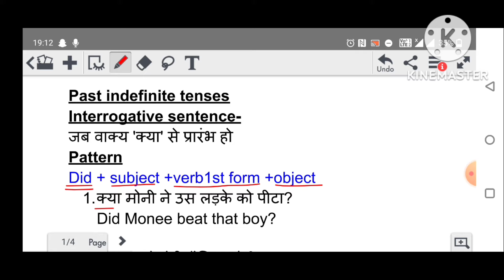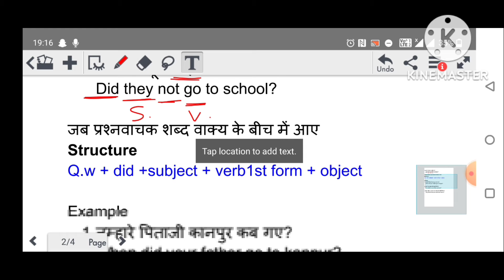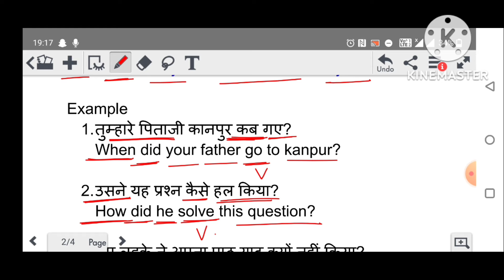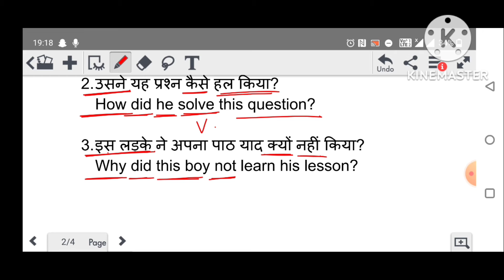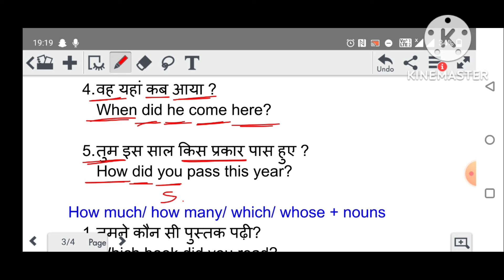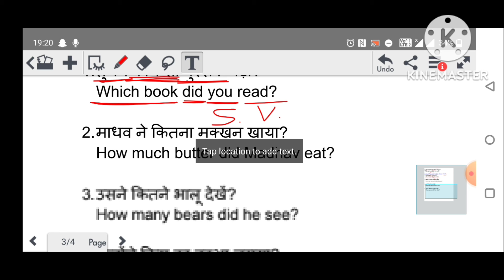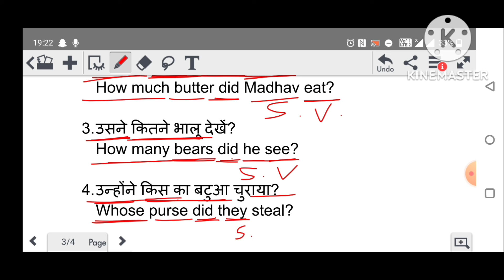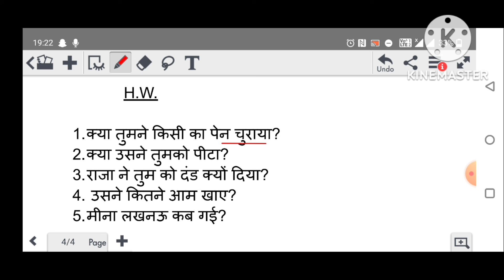English translation part (21 interrogative sentence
English  translation  by Jyoti mam stet tet TGT